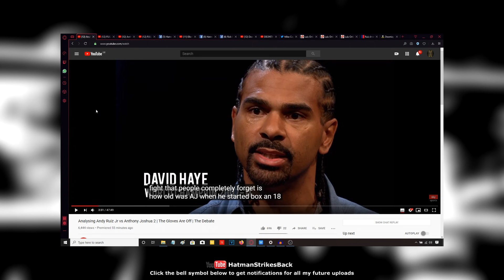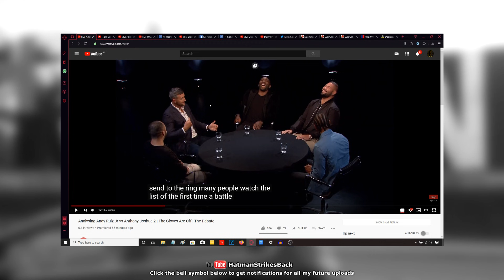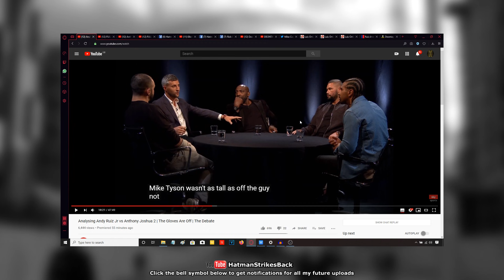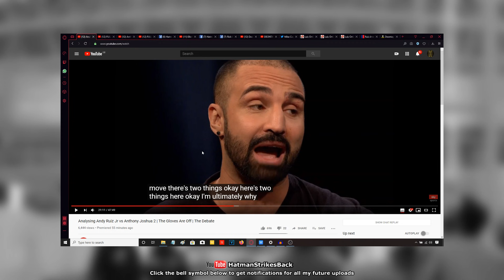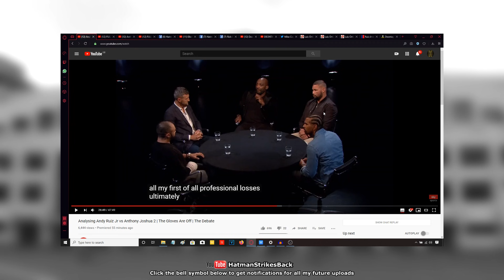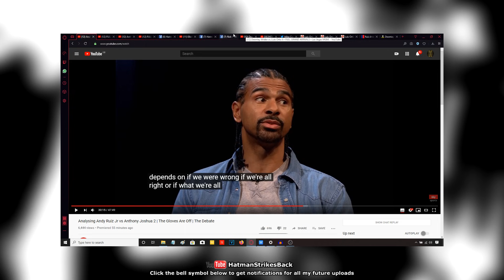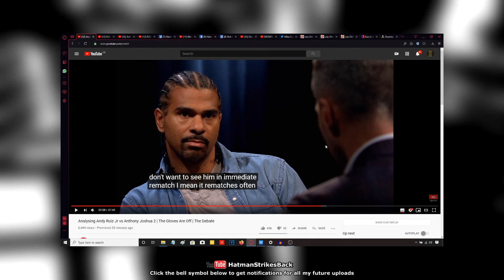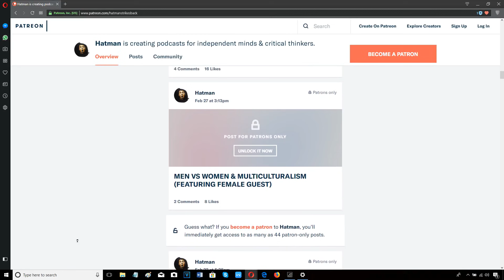ANTHONY JOSHUA VS ANDY RUIZ - REMATCH: SKY SPORTS ROUNDTABLE (REVIEW, NO FOOTAGE)